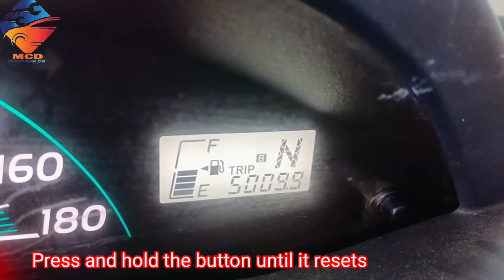How To Reset Trip meter/OdO meter Of Toyota Vitz